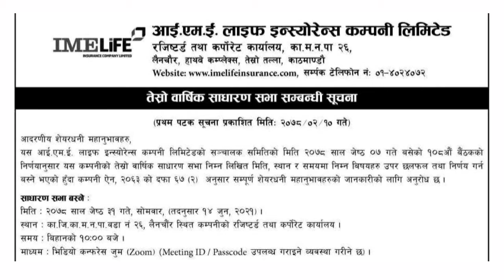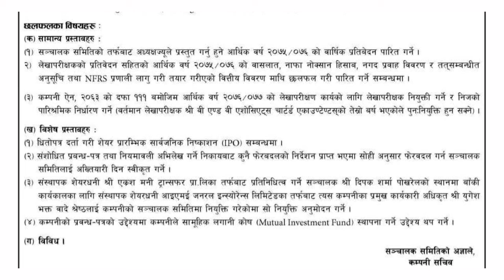Upcoming ipo in nepal, IME Life Insurance ले Ipo निस्कासन गर्न बार्षिक साधारण सभा गर्दै,share market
your quires;
crn number
mero share
global sanjay
nepal share ipo news
nepal ipo fpo news
nepal ipo of nepal
nepal share market meaning
today's share price nepal stock market, stock market in nepal pdf,
secondary share market in nepal, smartphone market share nepal,
share market in nepal for beginners, brokers in share market nepal,
nepal share market technical analysis, understanding share market nepal,
upcoming ipo nepal 2021, nepal infrastructure bank ipo,
nepal infrastructure development bank ipo, share education,